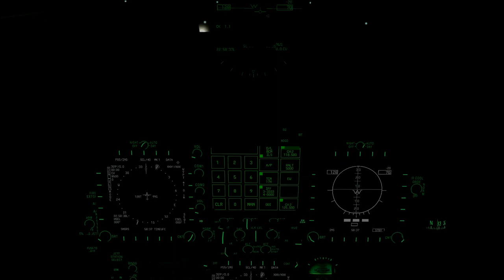FSX VRS F/A-18E Super Hornet night carrier landing with VLSO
Réalisation De Kergariou Geoffrey